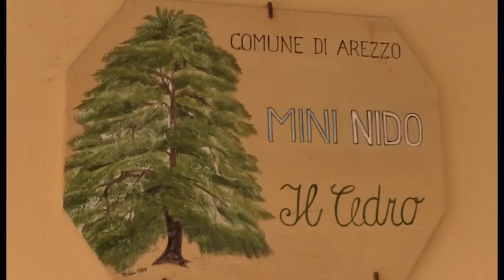Koine:"Preoccupati da alcune decisioni sui servizi alla persona"